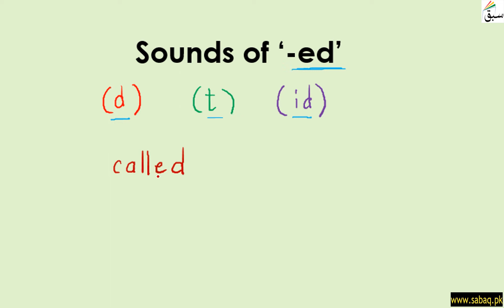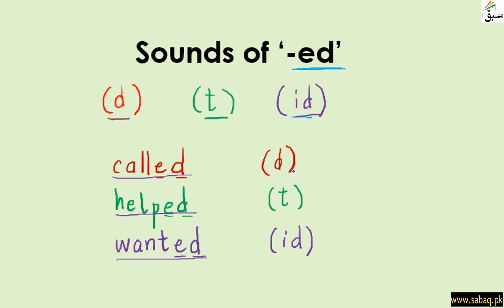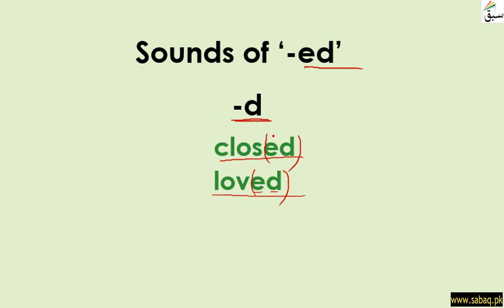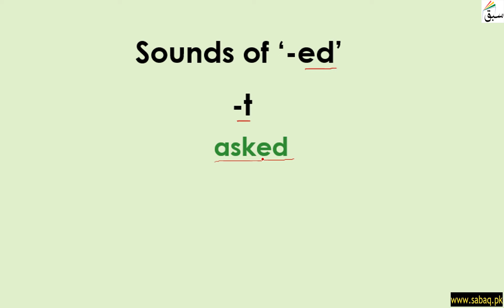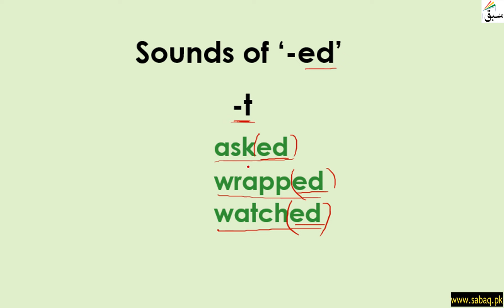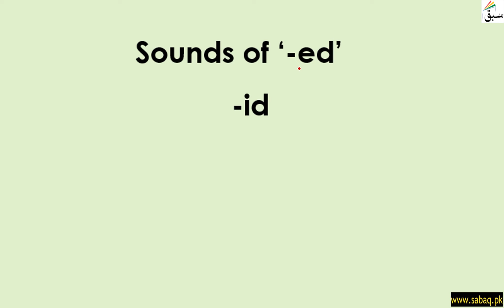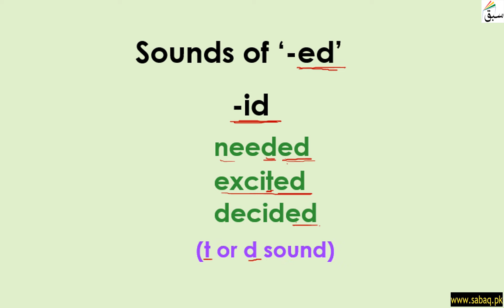ed' Sounds, English Lecture | Sabaq.pk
ed' Sounds
This video is about: ed' Sounds. Practice tests and free video lectures for Physics, Chemistry, Biology, Math’s, Computer Science, English & more subjects are also available at Sabaq.pk. So, subscribe to Sabaq.pk/Sabaq Foundation now and get high marks in your exams.

CLASSES WE COVER AT SABAQ.PK / SABAQ FOUNDATION:

1. KG
2. Class 1
3. Class 2
4. Class 3
5. Class 4
6. Class 5
7. Class 6
8. Class 7
9. Class 8
10. Class 9
11. Class 10
12. Class 11
13. Class 12
14. Class 13
15. Class 14
16. MCAT
17. ECAT
18. CSS

BOARDS WE COVER AT SABAQ.PK / SABAQ FOUNDATION:

1. FBISE
2. Sindh Board
3. KP Board
4. Balochistan Board
5. Cambridge

STUDY MATERIAL WE OFFER AT SABAQ.PK / SABAQ FOUNDATION:

1. Physics Lectures
2. Chemistry Lectures
3. Mathematics Lectures
4. Biology Lectures
5. English Lectures
6. General Science Lectures
7. Computer Science Lectures
8. General Math Lectures
9. Accounting Lectures
10. Statistics Lectures
11. Advance Accounting Lectures
12. Cost Accounting Lectures
13. Practice Tests
14. Physics Practical
15. Chemistry Practical